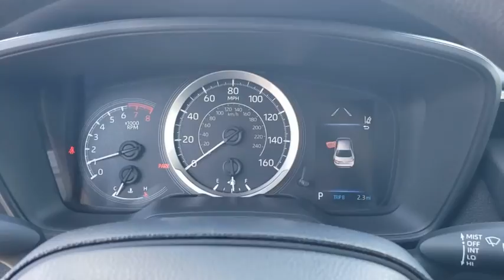2021 Toyota Corolla Jacksonville Beach, Orange Park, Middleburg, Macclenny, Callahan T211199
New 2021 Toyota Corolla available in Jacksonville, Florida at Ernie Palmer Toyota. Servicing the Jacksonville Beach, Orange Park, Middleburg, Macclenny, Callahan, FL area.

Recent Arrival! 30/38 City/Highway MPG Bluprint 2021 Toyota Corolla LE 1.8L I4 DOHC 16V
Wheels: 16 Wide Vent Steel,Premium Fabric Seat Trim,Radio: Audio,4-Wheel Disc Brakes,6 Speakers,Air Conditioning,Electronic Stability Control,Front Bucket Seats,Front Center Armrest,Tachometer,ABS brakes,AM/FM radio,Automatic temperature control,Brake assist,Bumpers: body-color,Delay-off headlights,Driver door bin,Driver vanity mirror,Dual front impact airbags,Dual front side impact airbags,Front anti-roll bar,Front reading lights,Front wheel independent suspension,Fully automatic headlights,Heated door mirrors,Illuminated entry,Knee airbag,Low tire pressure warning,Occupant sensing airbag,Outside temperature display,Overhead airbag,Panic alarm,Passenger door bin,Passenger vanity mirror,Power door mirrors,Power steering,Power windows,Radio data system,Rear anti-roll bar,Rear seat center armrest,Rear side impact airbag,Rear window defroster,Remote keyless entry,Security system,Speed control,Speed-sensing steering,Split folding rear seat,Steering wheel mounted audio controls,Telescoping steering wheel,Tilt steering wheel,Traction control,Trip computer,Variably intermittent wipers,Lane Departure Warning System,Roadside assistance coverage: 24 months/ unlimited distance,Exterior Parking Camera Rear,Auto High-beam Headlights,Emergency communication system: Safety Connect with 3-year trial,Apple CarPlay/Android Auto